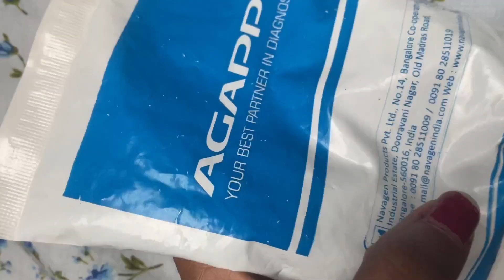My Hand Hurts Again 🥺 ll Very painful 😣 ll Very Bad day for me ll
can a hand fracture be missed on an x ray
how long does a hand fracture take to heal
how do i know if my hand is fractured
what happens when your hand is fractured
can you do anything for a broken hand
what to do if hand is fractured
hand fracture kaise thik kare
hand knee fracture
hand knuckles fra